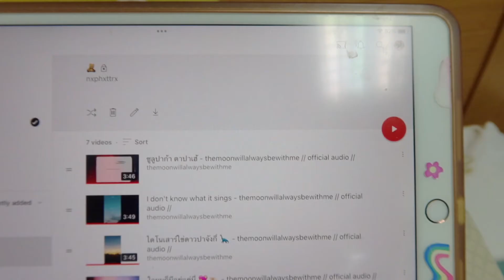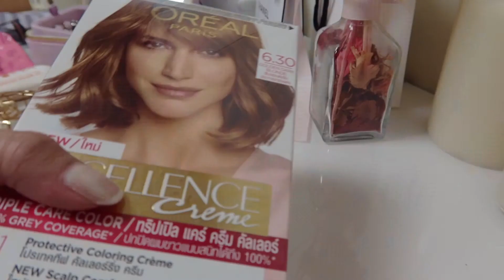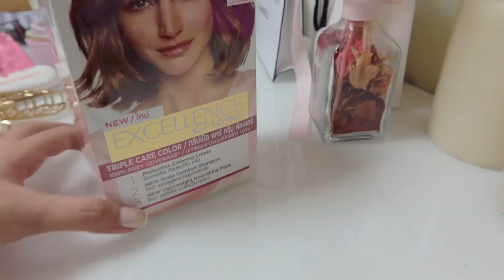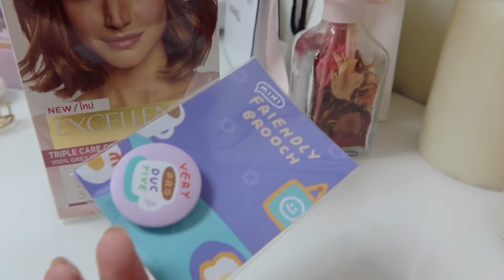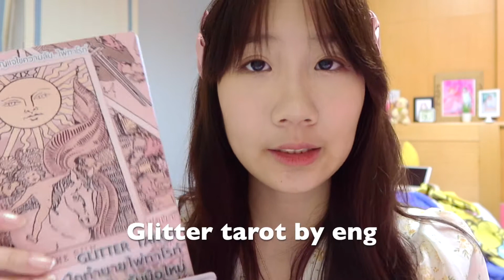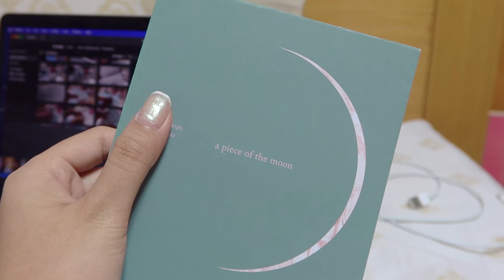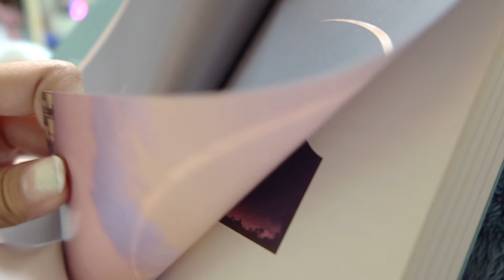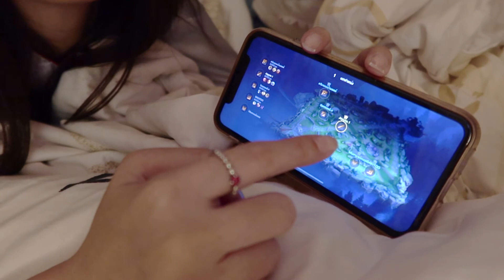vlog นอนดึก🎞 I my routine🛎 , ทำอะไรบ้างในตอนดึก🪞🛋 + mini unbox 📦💌 I nxphxttrx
สวัสดีค่าทุกคนนน ☎️ หายไปนานมาก พึ่งมาว่างช่วงนี้จะพยายามลงคลิปเยอะๆหวังว่าทุกคนจะยังไม่ลืมกัน ฮือออ 🥹

🧚‍♀️Follow me ;  ig : naphattraa 🌈☁️
🧩 my studygram ig : nx.studygram 🍐